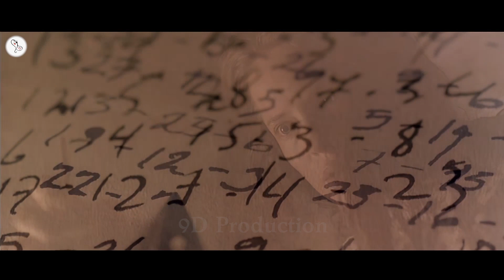I am Dina (2002) Movie Explained in Hindi | 9D Production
A feisty woman (Maria Bonnevie) retains an uneasy relationship with her father while rebelling against her older husband (Gérard Depardieu).

Hello and Welcome to 9D Production - Films and Music and this is 'Inside A Movie'. In this video, we talk about and explain the Norwegian-Swedish-Danish movie 'I Am Dina' released in 2002.

Movie Name : I Am Dina
Language : Norwegian-Swedish-Danish
IMDB Rating : 6.5/10
Director : Ole Bornedal
Starring : Gérard Depardieu, Maria Bonnevie, Christopher Eccleston
Genre : Drama/Indie film

I am Dina EXPLAINED IN HINDI
I am Dina MOVIE HINDI EXPLANATION
I am Dina Movie Explained in Hindi
I am Dina Ending Explained
I am Dina Explained
I am Dina Movie Explain in Hindi
horror movie hindi explanation
I am Dina Movie Explained
French movie explained in hindi
betty blue film explained in hindi
Italian Movie Explained in Hindi
I am Dina Ending Explained In Hindi
I am Dina Hindi Explanation
I am Dina Ending Explain in Hindi
I am Dina Movie Explainer
I am Dina Story Explain
I am DinaMovie Story Explain in Hindi
monsieur ibrahim Movie Story Explained in Hindi
I am Dina movie in hindi
movies explained
movie explained
hollywood movie in hindi explained
endingexplainhindi
Ending Explained In Hindi
Explained